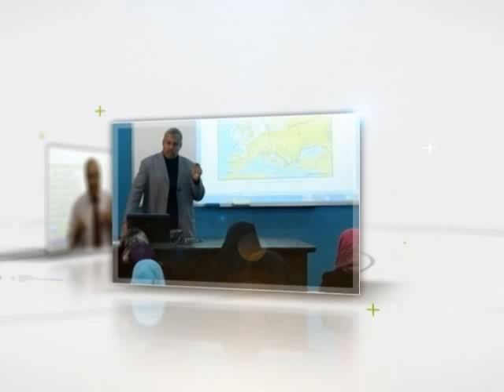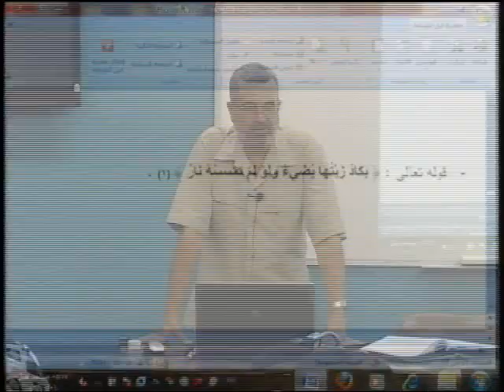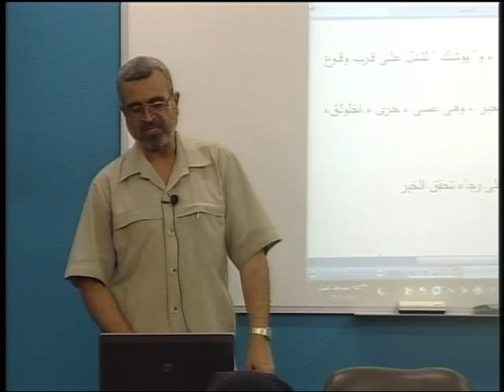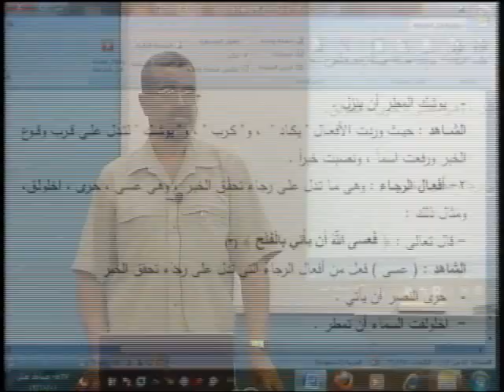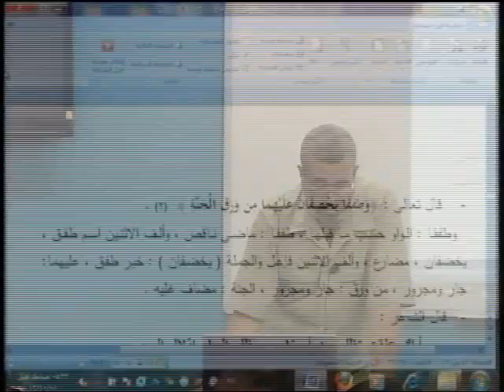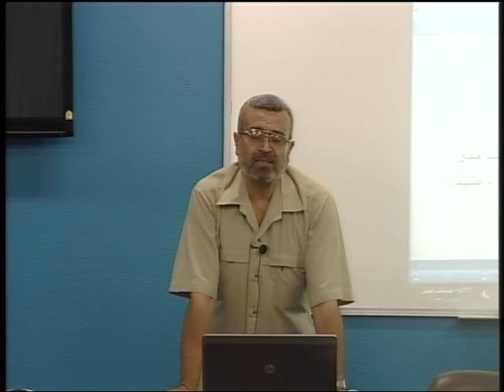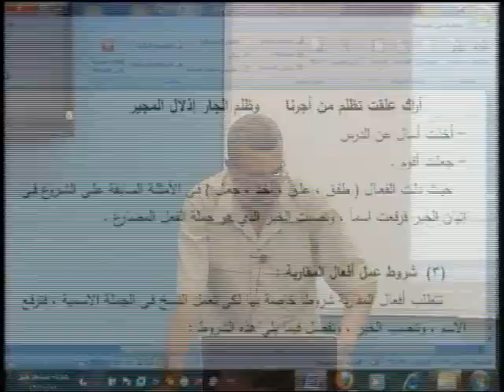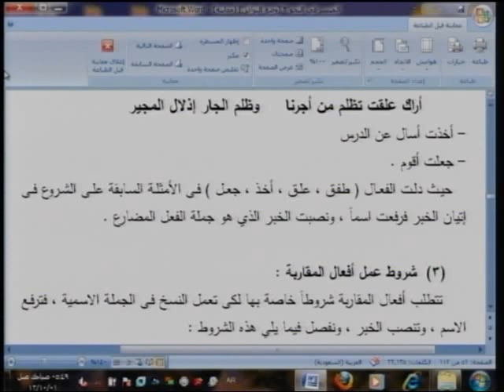الأفعال المقاربة [12/34]